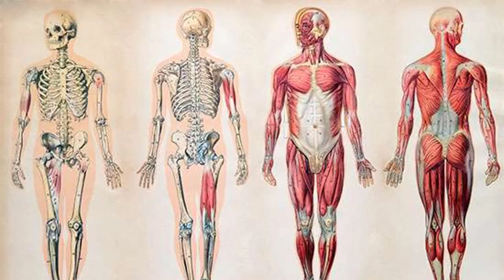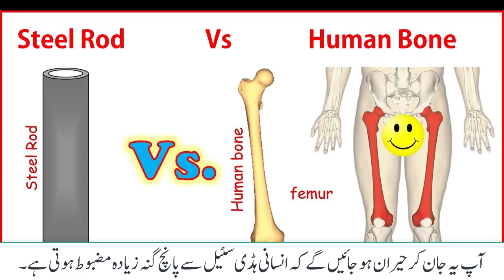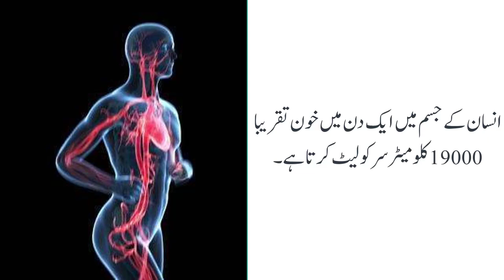Amazing body facts of humans HINDI/Urdu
Urdu inkashaf is a channel where you can find a huge collection of valid Documentary videos in Urdu and Hindi.
On this channel, you will watch amazing, Mysterious, scientific and general knowledge videos from all over the world which opens the secrets of the world before you.
If you want to give us any suggestion to make any informative video for the public.